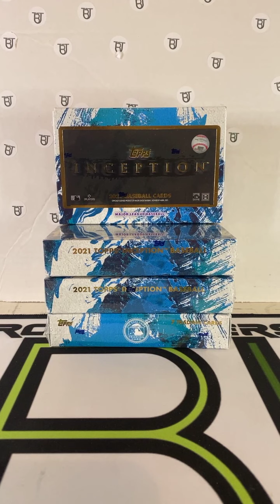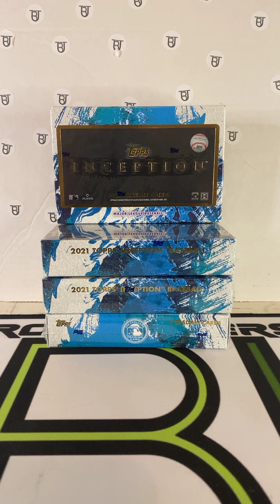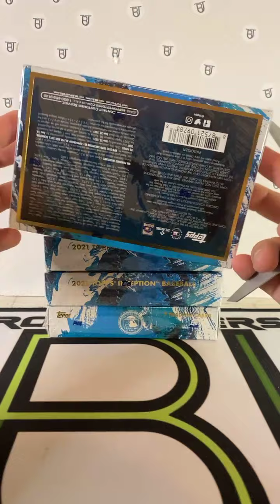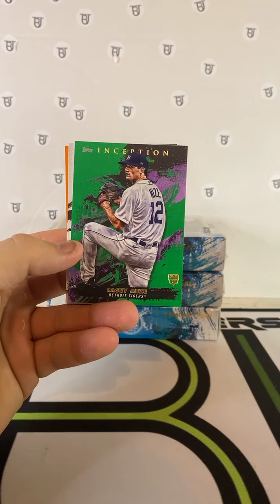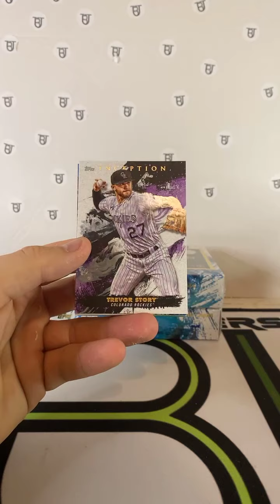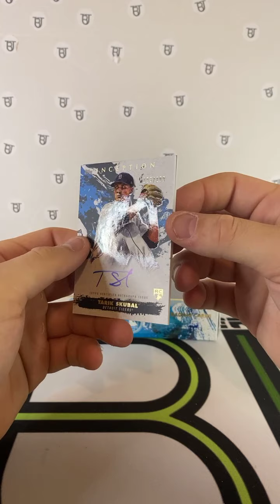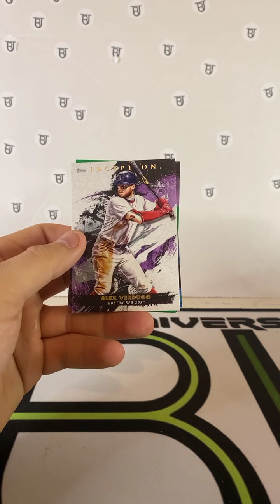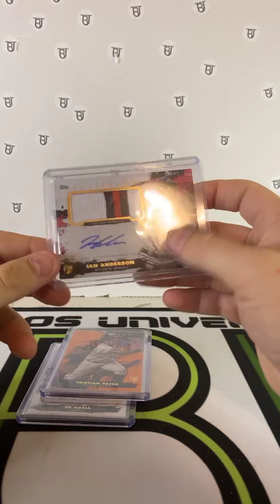2021 Topps Inception 4 Hobby Box 1/4 Case BREAK